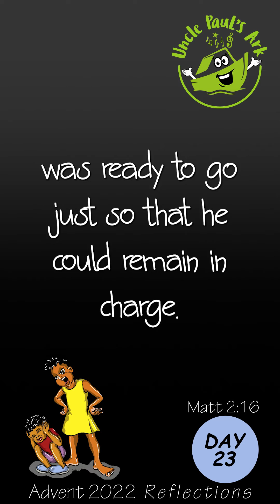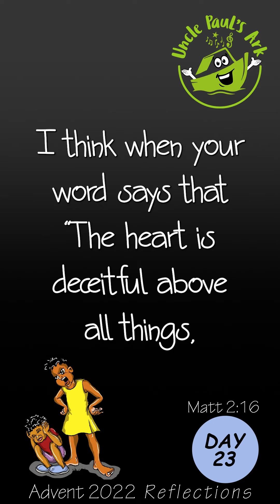Advent 2022 Reflections || Day 23 || Matthew 2:16